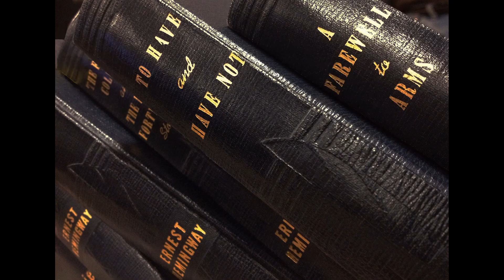Adiós a las armas: una novela antibelicista y trágica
¿Te gustan las novelas de guerra y amor? ¿Quieres conocer una de las obras más famosas de Ernest Hemingway, el genio de la literatura del siglo XX? En este video te hablamos de Adiós a las armas, una novela antibelicista y trágica, basada en las propias experiencias del autor como conductor de ambulancias en la Primera Guerra Mundial. Descubre cómo Hemingway creó una historia conmovedora y realista, que muestra el absurdo y el horror de la guerra, y el amor como el único refugio y consuelo ante la muerte. Acompáñanos en este viaje por la vida y la obra de Hemingway, y descubre por qué Adiós a las armas es una obra maestra de la literatura universal.

Créditos.
Edición y montaje: Anabasis Project